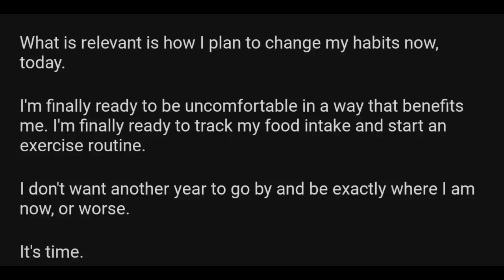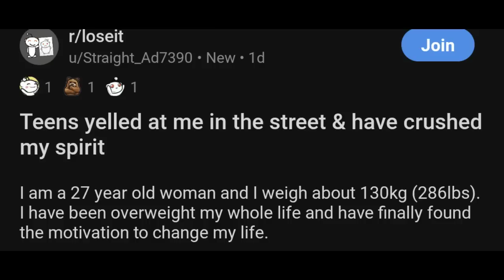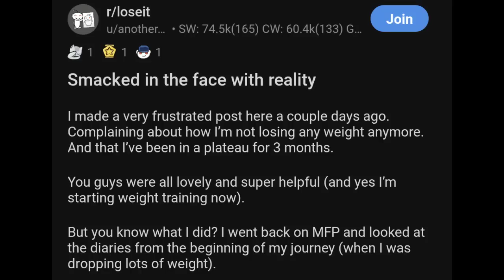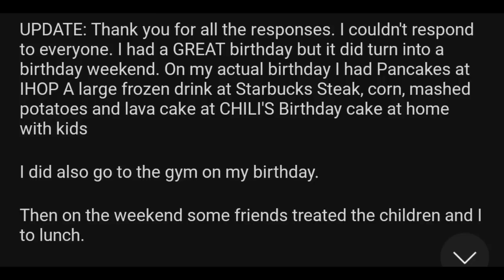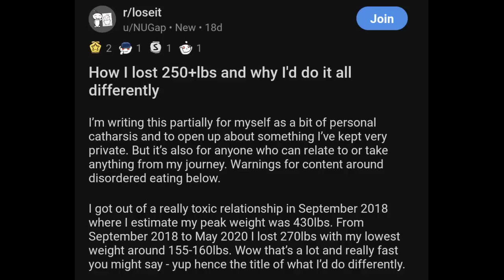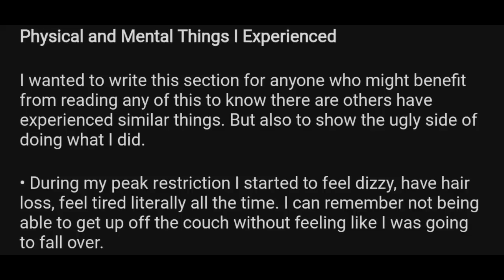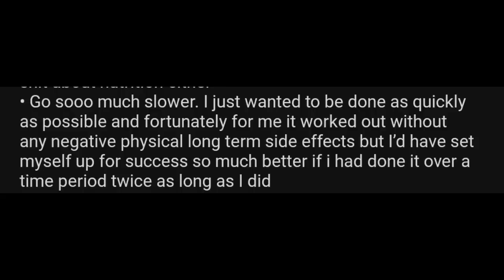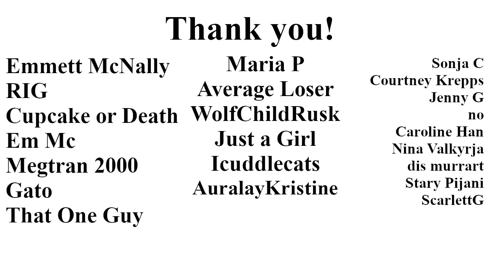Somethings wrong with American Food - LoseIt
Some of the top stuff from Loseit for the last month. Loseit is abotu the struggles that exist when it comes to dieting, and sometimes people sharing the successes they've had when dieting.